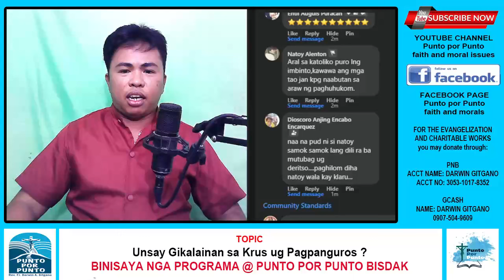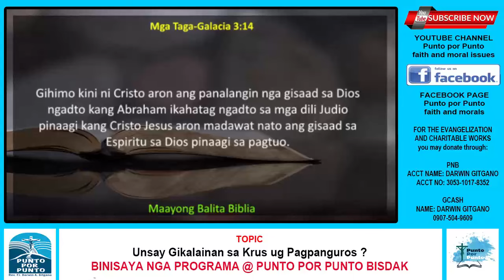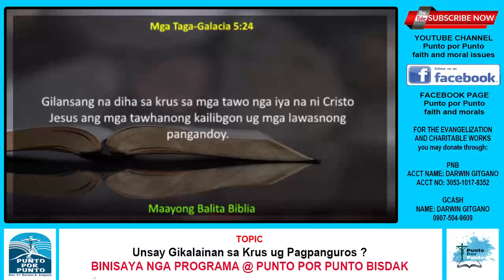Unsay gikalainan sa Krus ug Pagpanguros